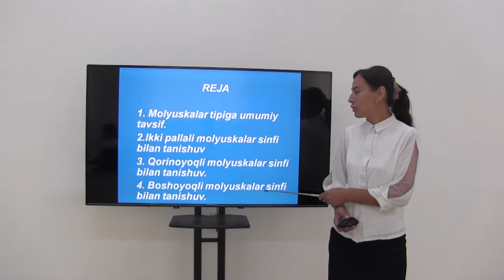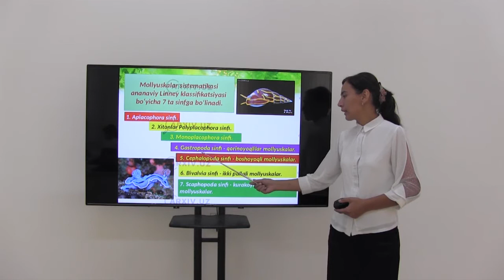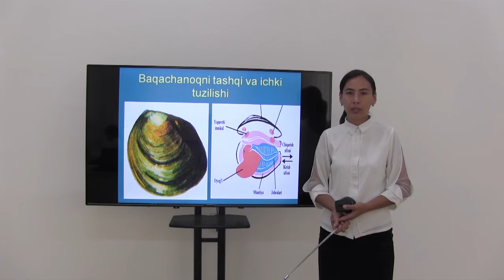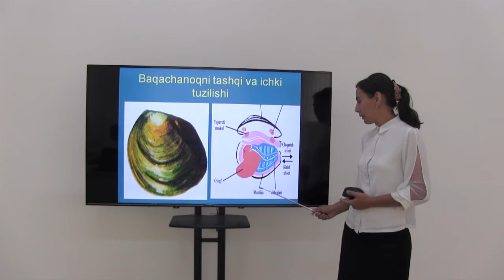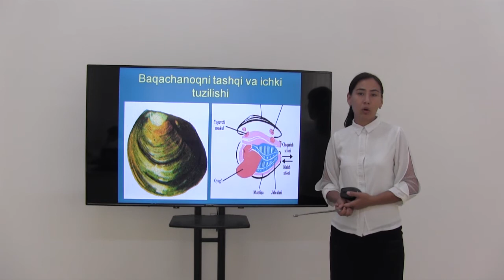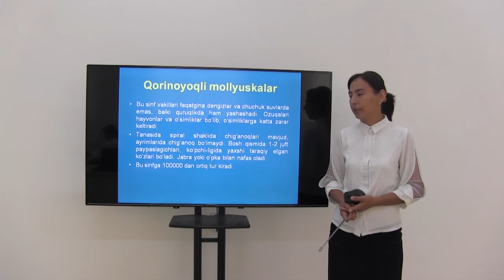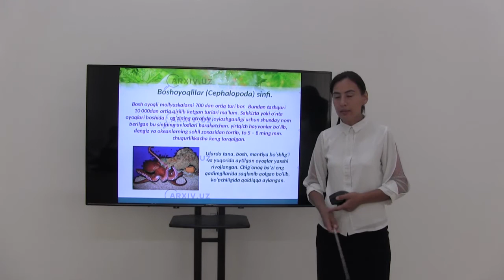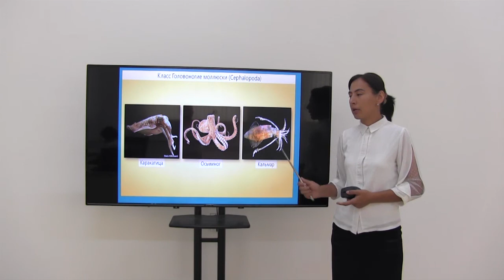Mavzu: Molyuskalar tipining tavsiloti.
Kafedra: O'simliklar va qishloq xo'jalik mahsulotlari karantini.
Fan:         Umumiy entomologiya va zoologiya.
Muallif:   Jumayeva Aziza